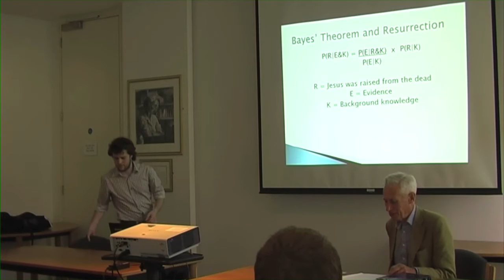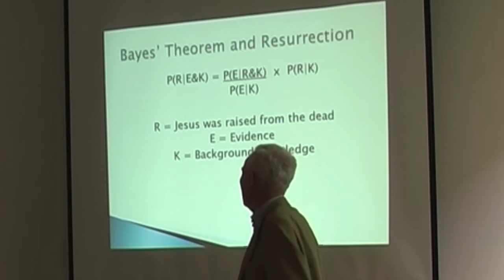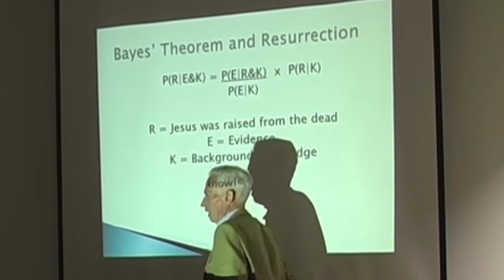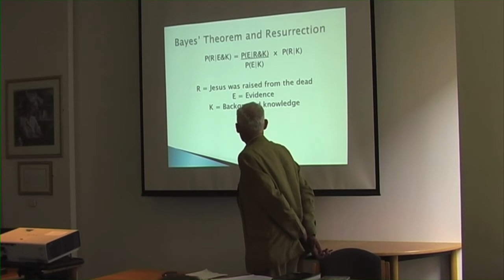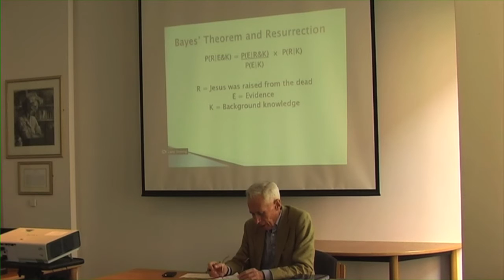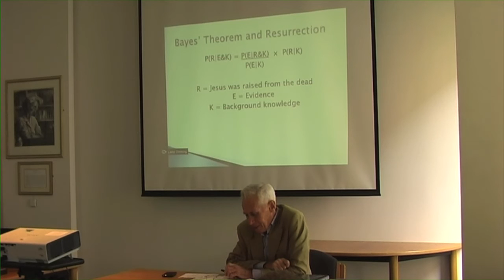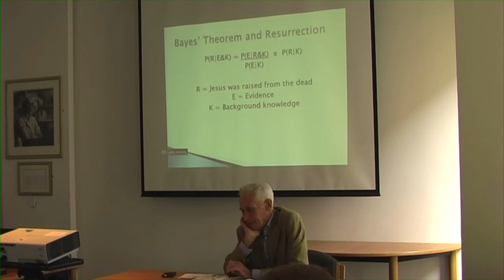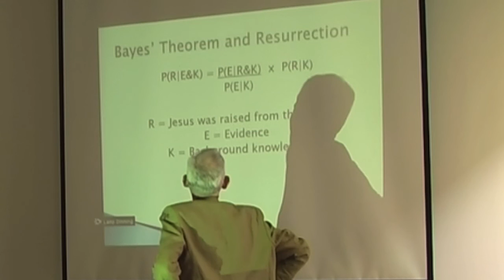Probability & Resurrection 2: Richard Swinburne critiques Tim & Lydia McGrew's publication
This is the Probability and the Resurrection Workshop from the University of Oxford on 17th July 2014, including talks by Calum Miller, Richard Swinburne, John DePoe, Timothy McGrew and David Glass.